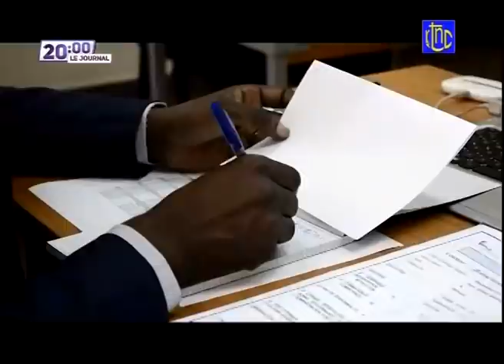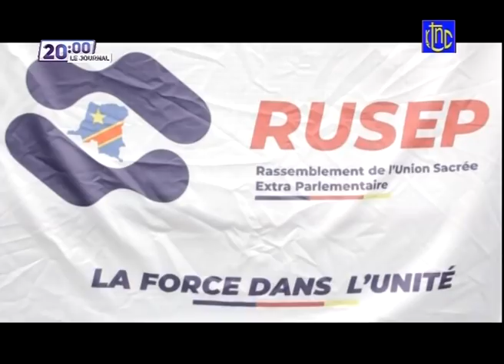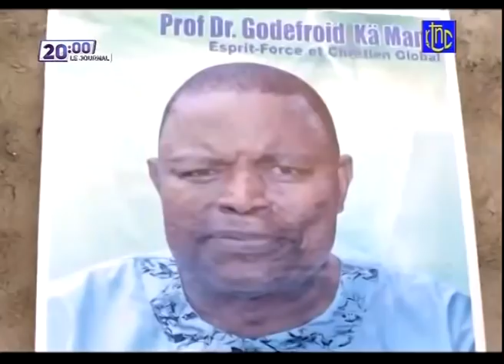🔴 RDC : LE Pdt FELIX TSHISEKEDI ÉLEVÉ À LA PLUS HAUTE DISTINCTION HONORIFIQUE DE LA GUINÉE-BISSAU